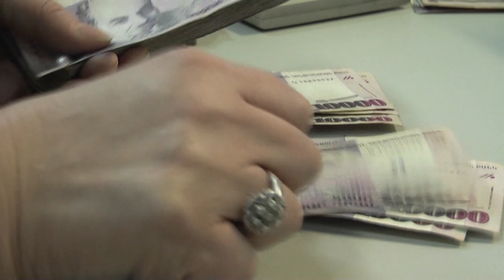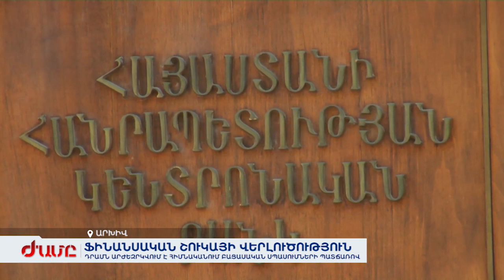ԴՐԱՄՆ ԱՐԺԵԶՐԿՎՈՒՄ Է ՀԻՄՆԱԿԱՆՈՒՄ ԲԱՑԱՍԱԿԱՆ ՍՊԱՍՈՒՄՆԵՐԻ ՊԱՏՃԱՌՈՎ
ԿԲ նախագահը տեղեկացրեց, որ Կենտրոնական բանկը շարունակելու է առևտրային բանկերին տրամադրել դրամային, արտարժութային իրացվելիություն: